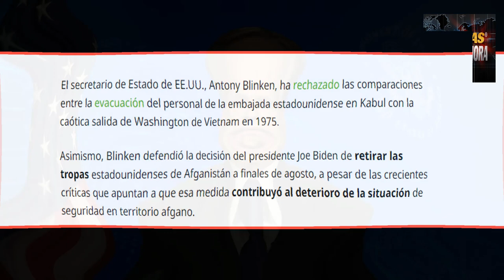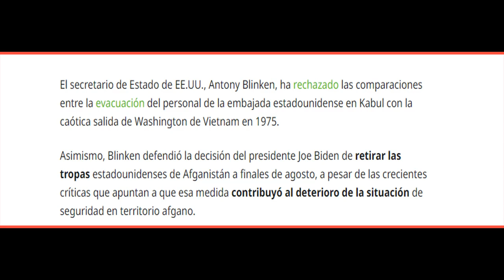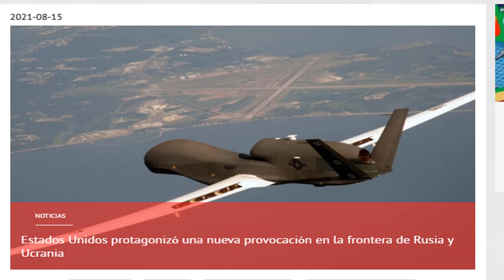Ex Mandatario píde la renuncia de su sucesor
lo ultimo que esta pasando en eeuu